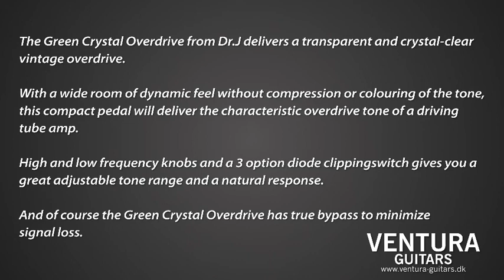Creen Crystal Overdrive Demo made by Ventura Aps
Demo video with DR. J Green Crystal tube overdrive. Stratocaster, Telecaster and Les Paul sound clips made by Guitarists Torben Johansen and Rasmus Engeborg for Ventura Guitar Company, Denmark. All clips is made on the new Albion TCT35c all tube amp.